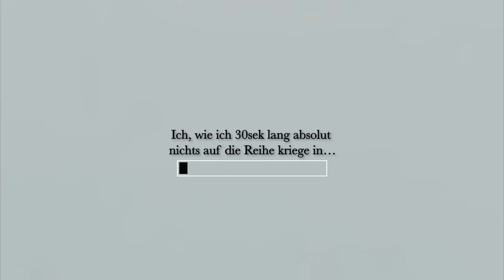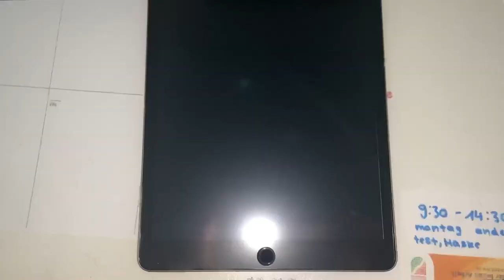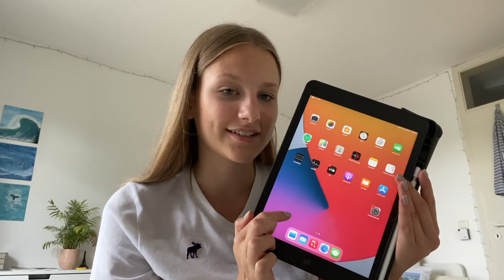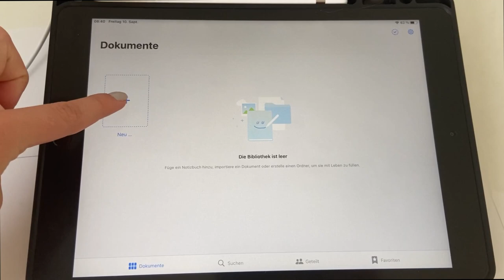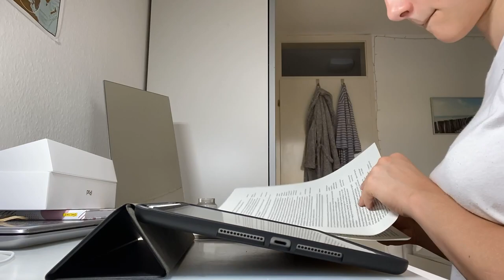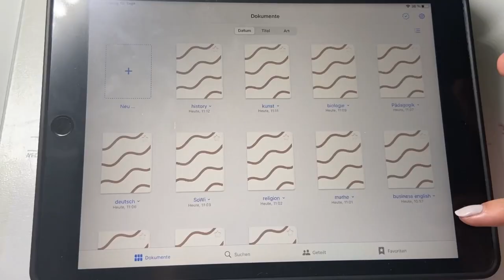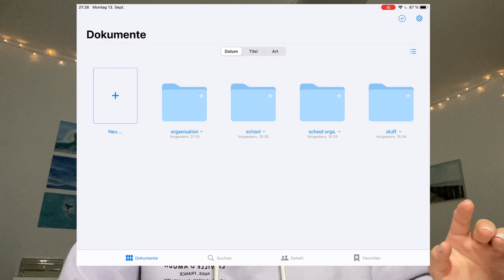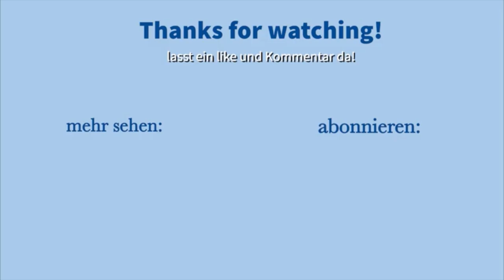IPAD UNBOXING! das IPad 2020 (8.generation) auspacken und einrichten (Goodnotes).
Ich packe mit euch mein IPad 2020 (8.generation) aus und richte es ein. Auch in Goodnotes zeige ich euch meine (Ordner und Notitzbücher). Ich möchte das IPad in der Schule und zum Video schneiden nutzen und habe es dementsprechend eingerichtet.
Ein "Whats on my IPad" kommt am Samstag online. :)

Hülle(auch andere Farben)

Apple Pencil